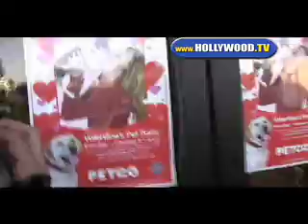Britney Spears Gets Mobbed at Petco and Gas Station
Britney Spears Goes to Petco in Los Angeles.01-20-08.